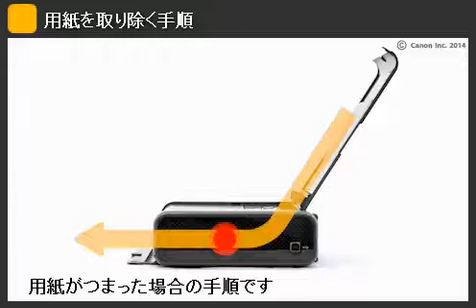詰まっている用紙を取り除く(排紙口または後トレイ)(iP110)【キヤノン公式】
PIXUSの設置方法やトラブル解決方法を動画でご説明しています。

キヤノン製品の紹介や写真を使った楽しい遊び方など様々な動画を公開しています。